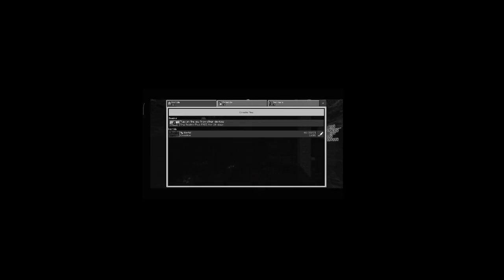CARA MASUK SERVER SANS SMP S4 CHECKK | mcpe server | open member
STORE MCPE TERLENGKAP

TOP DONASI

fin Homles : 100k
Zidan : 10k
Dendeng : 10k

SERVER IONCRAFT
Ip : ioncraft.ddns.net
Port nya gausah di ubah